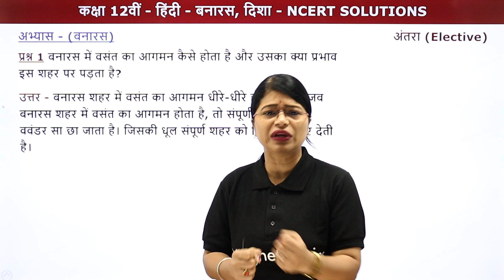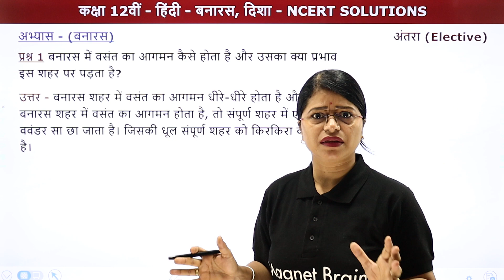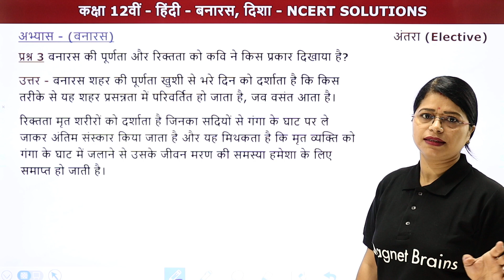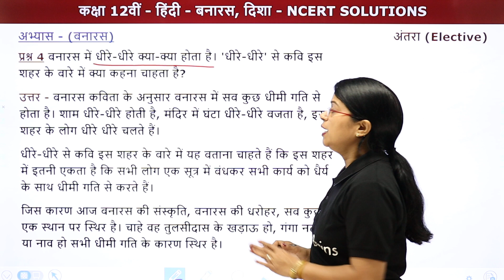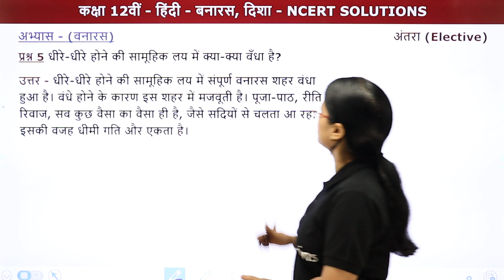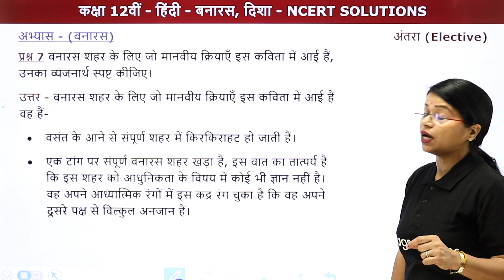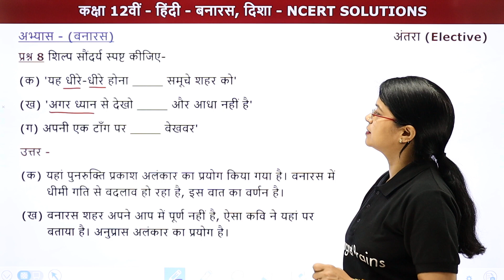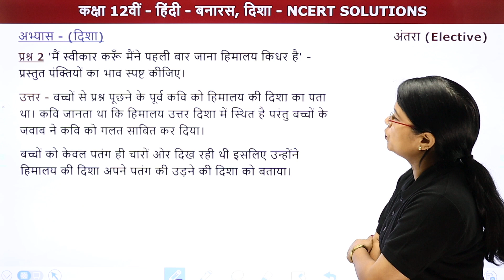Banaras and Disha - NCERT Solutions | Class 12 Hindi Antra Chapter 4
✔️ Class: 12th
✔️ Subject: Hindi/हिंदी (NCERT/CBSE)
✔️ Chapter: Banaras and Disha/बनारस, दिशा (Chapter 4)
✔️ Topic Name: Banaras and Disha - NCERT Solutions /बनारस, दिशा - प्रश्न उत्तर
✔️ Topics Covered In This Video (By Lali Mam): This YouTube video focuses on providing NCERT Solutions of Class 12 Hindi Antra Chapter 4, with Banaras and Disha by Lali Mam. Learn from this detailed explanation as Lali Mam guides you through key concepts such as Bhavukta, Chakravyuha and Alankaras. This video looks into the nuances of the chapter and works to help you understand and master the concept. Get ready to dive deep into the world of Hindi literature and unravel the secrets of Chapter 4.
00:00 Banaras and Disha/बनारस, दिशा - Introduction
01:25 Banaras and Disha/बनारस, दिशा - बनारस - Question 1 to 8
07:56 Q.5 -धीरे धीरे होने की सामूहिक लय में क्या क्या बंधा हैं?
12:05 Banaras and Disha/बनारस, दिशा - दिशा - Question 1 to 2
13:35 Website Overview

12th class hindi book antra questions and answers pdf